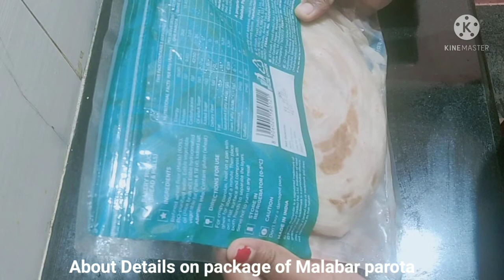How to Cook ID Malabar Parota | In Just 2 min ID Malabar Parota is Ready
Know How to Cook ID Malabar Parota | In Just 2 min ID Malabar Parota is Ready
Hi,

About this video :
Friends In this video I am going to show how to cook ready made ID Malabar parota in just 2 min. I hope you like the video.

Our channel:
In this video I am going to show all delicious recipes. I am very fascinate to make food so want to show all the recipes which can be done in easy way, simple, delicious, healthy, energetic, good looking recipes  and also including Some tips and trick about recipe, kitchen hacks.